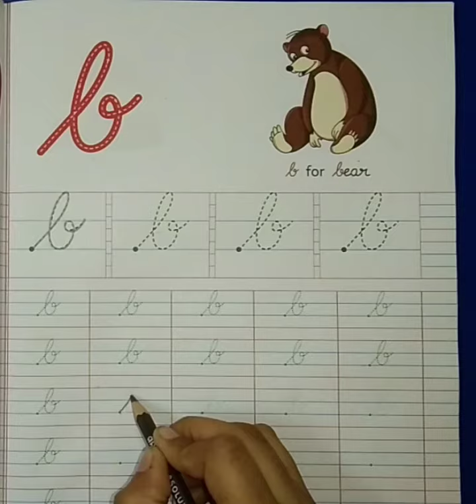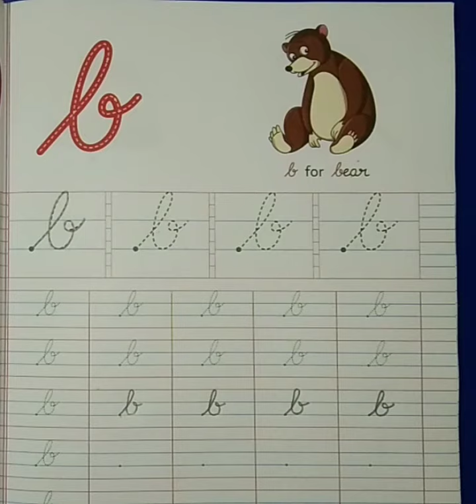English writing work - 'b' (LKG) | KIDZ MILLENNIUM SCHOOL, ROORKEE